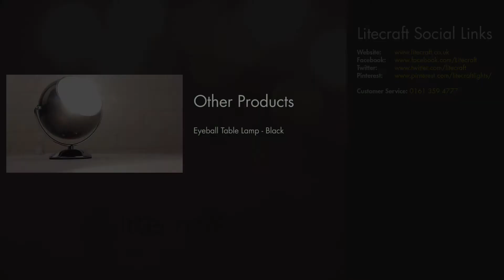White Eyeball Table Lamp | Litecraft - Lighting Your Home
This light is perfect for study rooms and home offices, you can easily adjust the direction of the light by simply the adjustable head. This contemporary design will complement most interiors.

- Light Bulb Type: E14 Small Edison Screw
- Height: 20cm
- Diameter: 18cm
- Number of Bulbs: 1